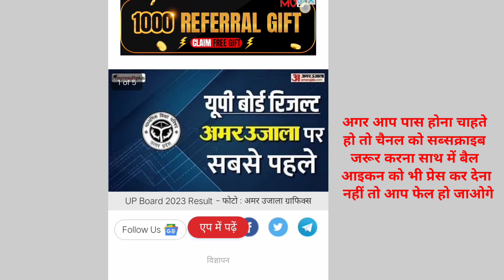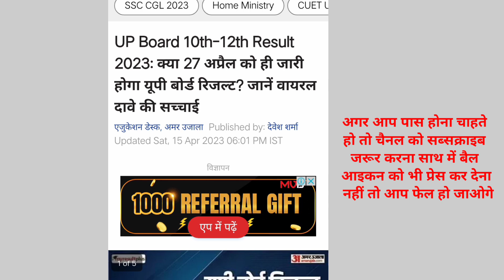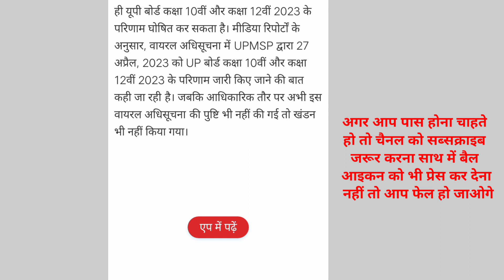Up board exam result 2023 class 10th 12th